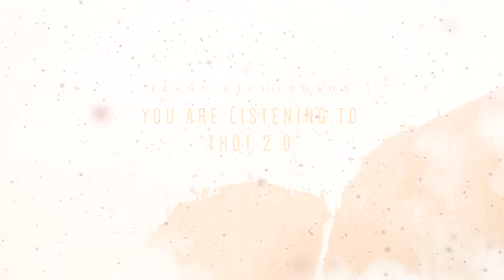Jason Richardson - "Thot 2.0" Official Track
Like the way these drums sound?! Get the TJL Drum Sample Pack here!